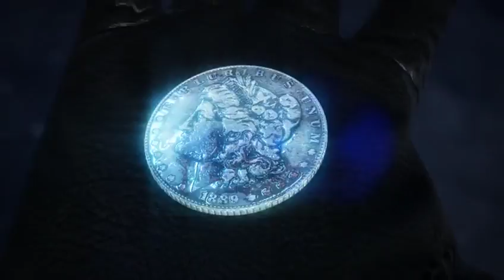Hitman Absolution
VGA Trailer